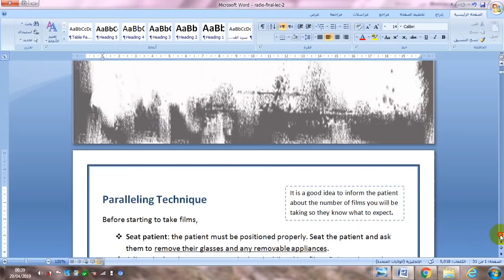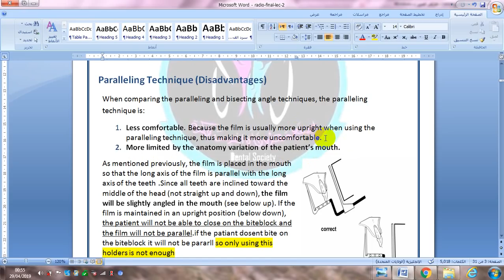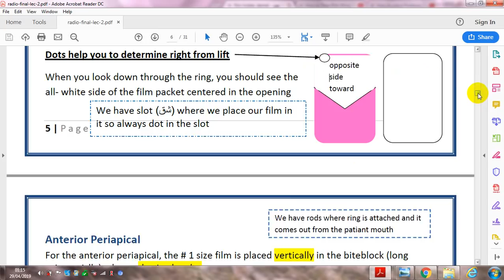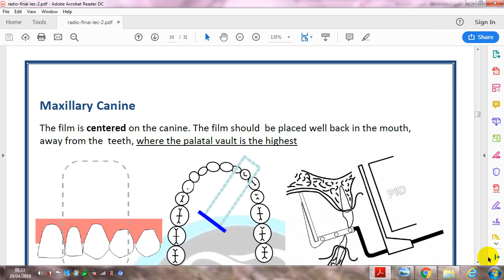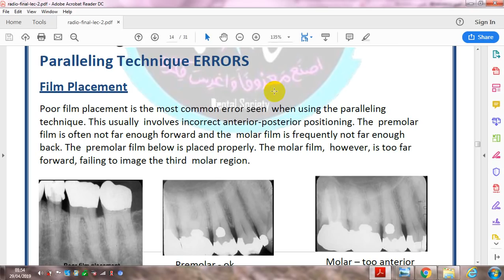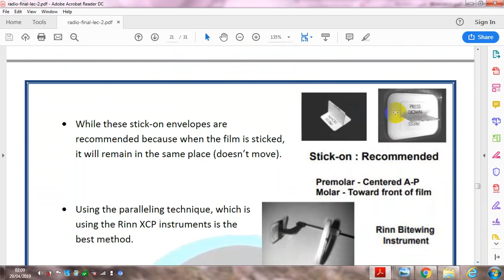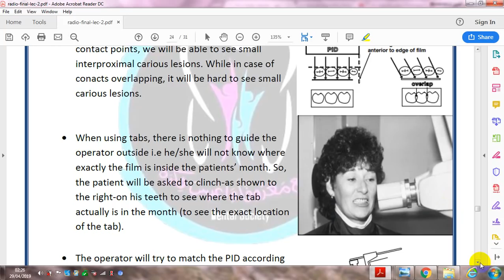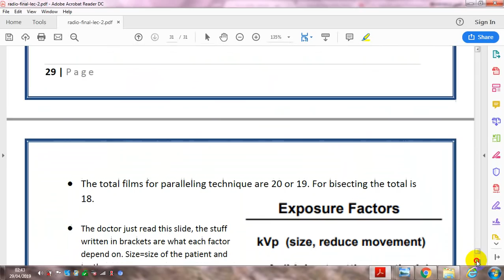oral radiology | paralleling technique